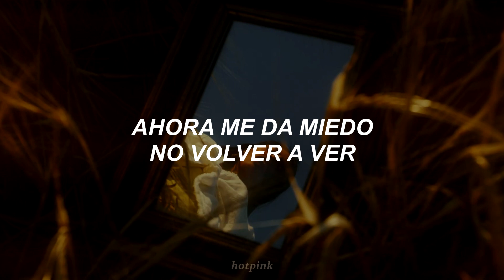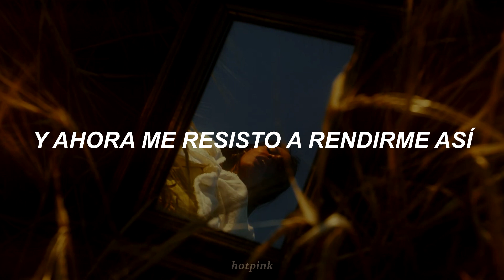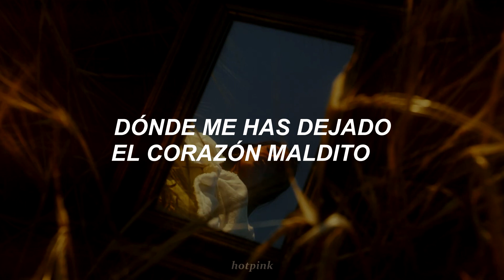Nia - Maldito (Letra)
IMPORTANTE: este vídeo no contiene el audio de la canción "Maldito" por c*pyright, así que podeis oir el audio original al mismo tiempo que veis este vídeo. Recomiendo que lo hagais en un pc porque así podeis abrir una ventanita con este vídeo y en otra ventanita el audio original.

; nia blas canto, nia ocho maravillas, nia ganadora ot, nia nueva cancion